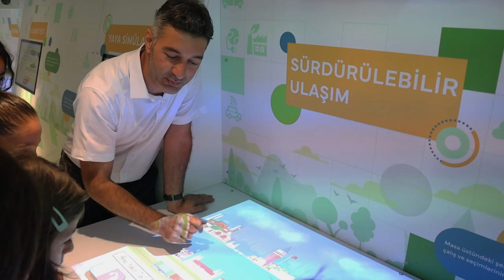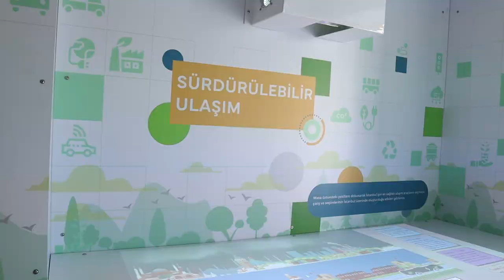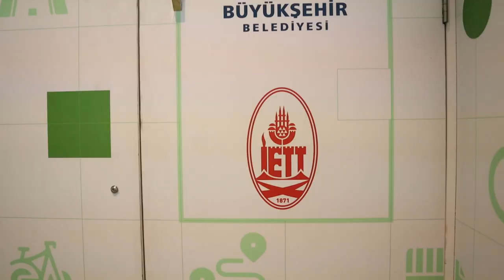İETT’den 1 milyon öğrenciye toplu ulaşım eğitimi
İETT’nin öğrenciler için hazırladığı ve yeni nesil ulaşım sistemlerinin de bulunduğu eğitim otobüsü ile İstanbul’daki 1 milyon öğrenciye toplu ulaşım eğitimi verilmesi hedefleniyor. Çevreci yakıtlar, enerji tasarrufu, sürdürülebilir ulaşım ve kentsel mobilite alanında da deneysel eğitim sunulacak.